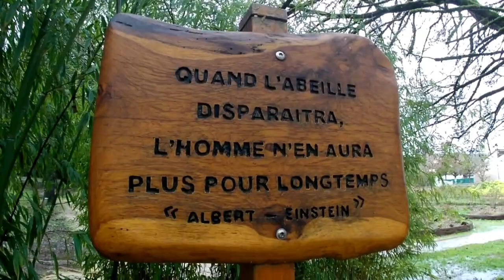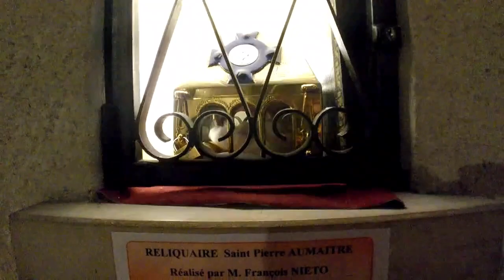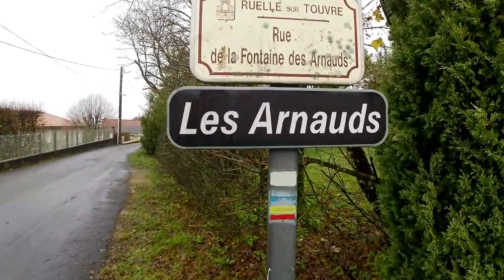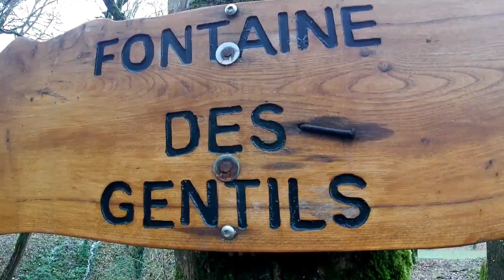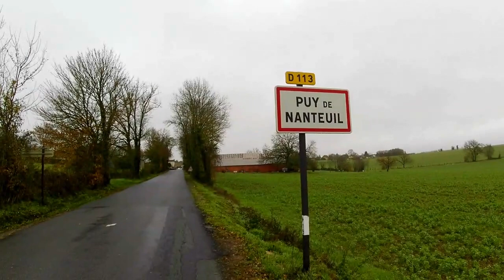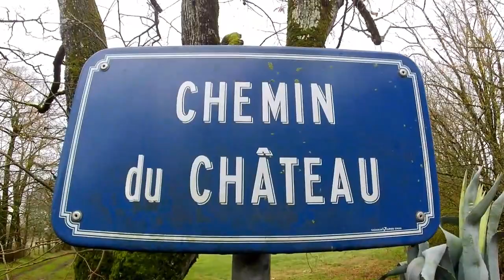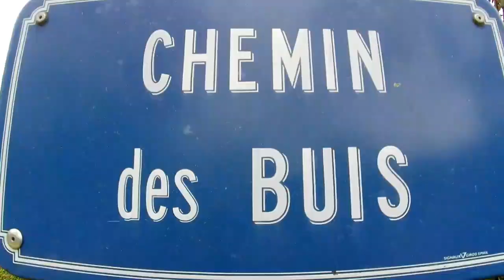Rando Surprise en CHARENTE : Aqueduc, relique religieuse, crèche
Joyeuses et familiales, les Fêtes de fin d'année approchent : je vous propose une randonnée pleine de surprises et de partages et un voyage dans le temps: château, chapelle, reliques d’un martyr, aqueduc, jardin municipal incroyable. Fêtons la nature et son solstice d’hiver et rassemblons nous pour se souhaiter beaucoup de joie pour cette fin 2023 !